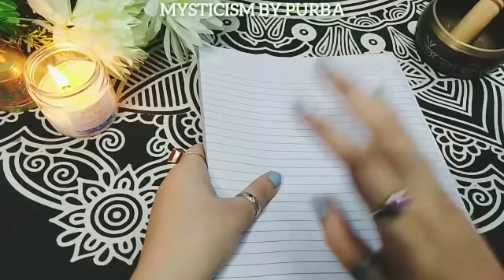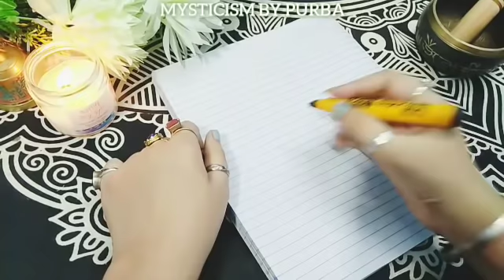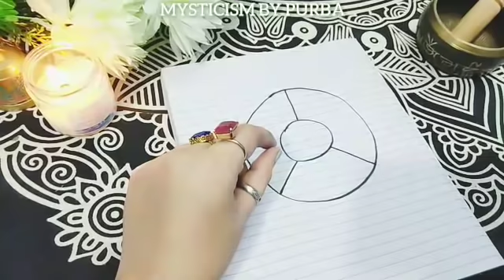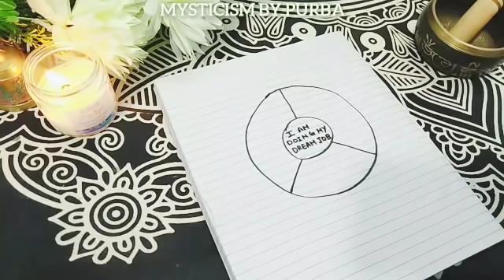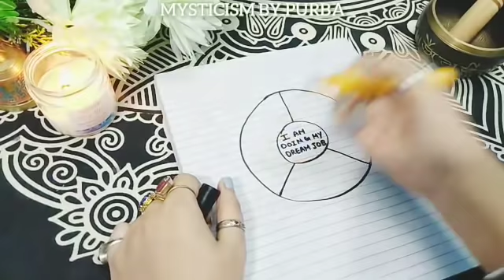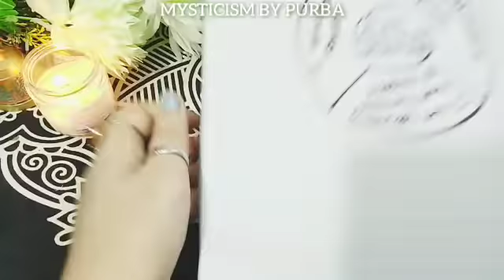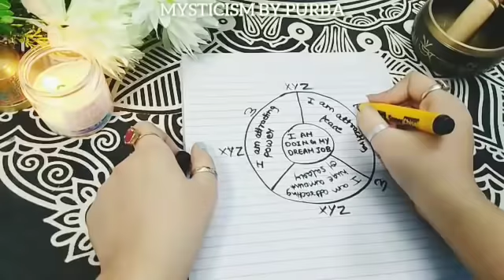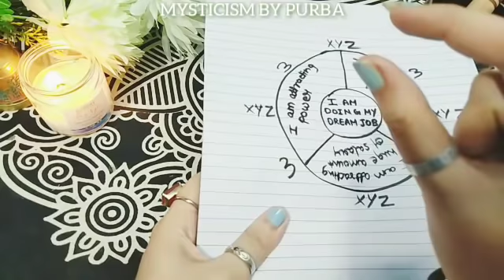QUICKLY MANIFEST DESIRED CAREER-JOB/PROFFESION & MONEY ✨| POWERFUL EASY MANIFESTATION METHOD | LOA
WHATSAPP - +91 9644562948 ( FOR ENERGISED CRYSTALS/GEMSTONES,REMEDIES,TAROT CLASSES)